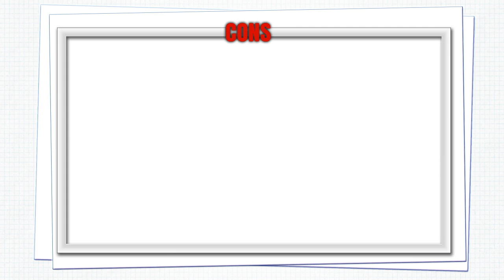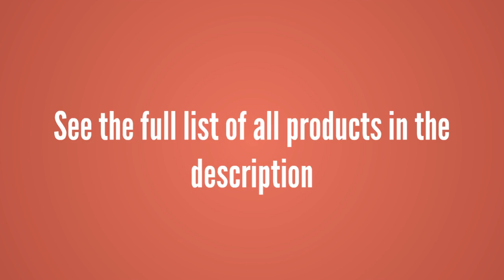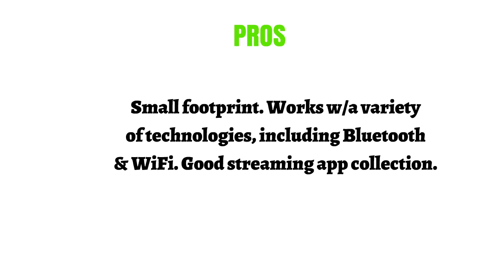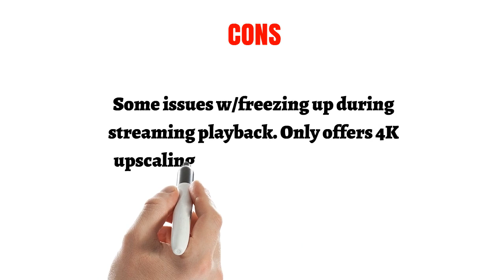Blu Ray Players Reviews - Best Blu Ray Players 2019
3. Samsung BD-J5100 Curved Blu-Ray Disc Player with Remote control, Tmvel HDMI Cable
2. Philips 4K UHD Dolby Vision Blu-ray Player w/ Built-in Wireless LAN and Streaming Apps (BDP7502)
1. Sony BDPS6700 4K Upscaling 3D Streaming Blu-Ray Disc Player (Black)